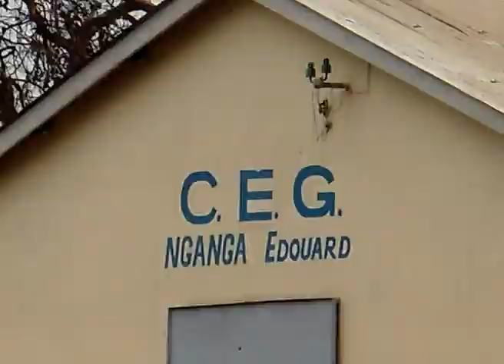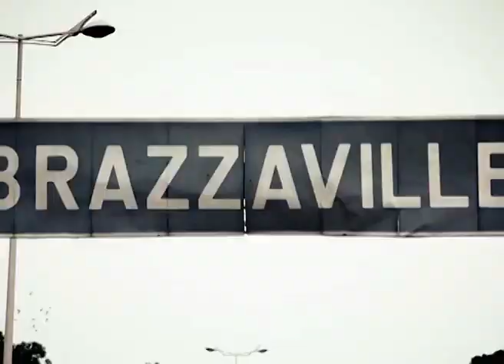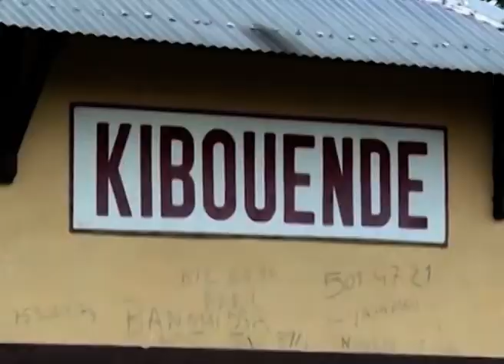ORCHESTRE NATIONAL DU CONGO VISION VOL 1 - LEMBA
Written-By – Passy Mermans

Bass – Taloulou Alphonse*, Leopold Bouma*
Drums, Congas – Malonga Ricky*, Massengo Ernest, Pandi Saturnin*
Engineer [Recording] – Freddy Kebano, Mboungou
Guitar – Biyela J. Gerard*, Passy Mermans, Semba Mascott*
Leader – Bikouta Sebastien
Liner Notes – A. Letembet-Ambily
Saxophone – Bikouta Biks, Essous J. Serge*, Nino Malapet*
Trumpet – Kabongo Wetu*, Malonga Samuel
Vocals – Ange Zendo, Fely*, Simon Mangouani, Sita (Athis)